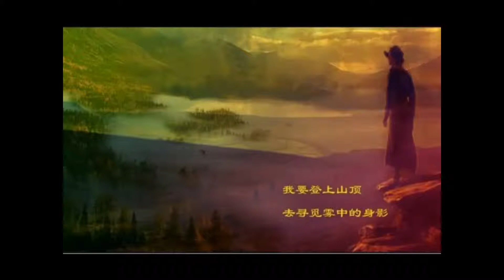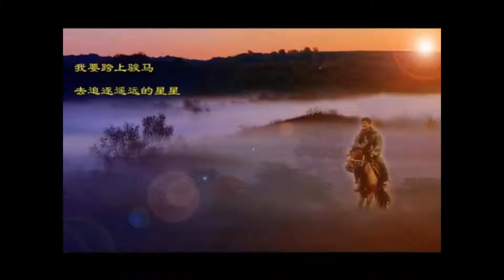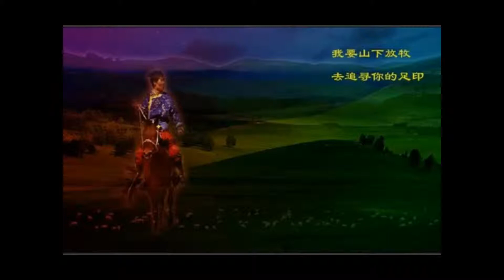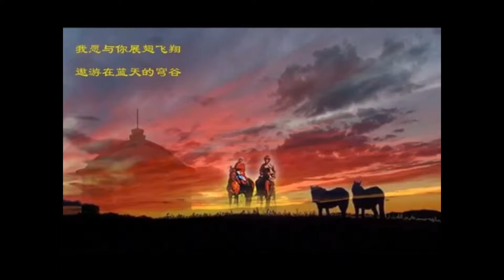天邊 -- 布仁巴雅爾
布仁巴雅尔的歌声质朴流畅，仿佛山涧里流淌的溪水沁人心脾。

那种深沉幽远的演唱风格将歌曲《天边》的意境表达得淋漓尽致 。